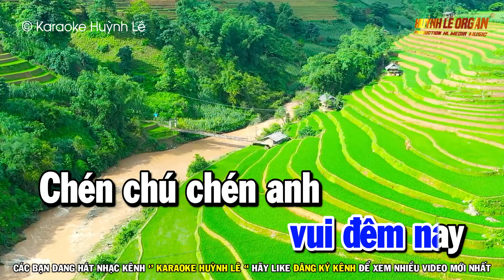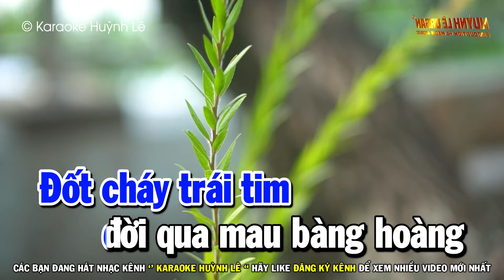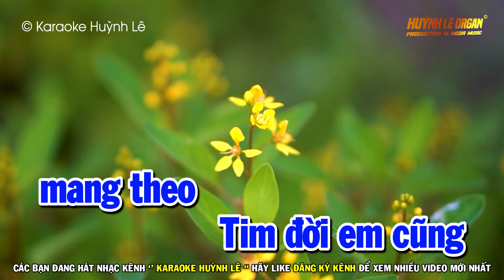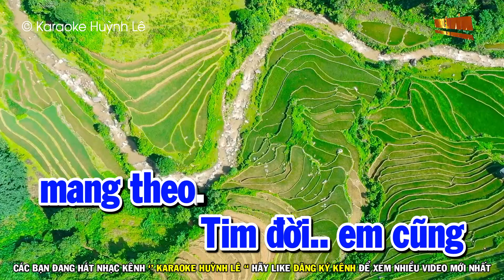Karaoke Mèo Hoang | Nhạc Sống Tone Nam | Huỳnh Lê